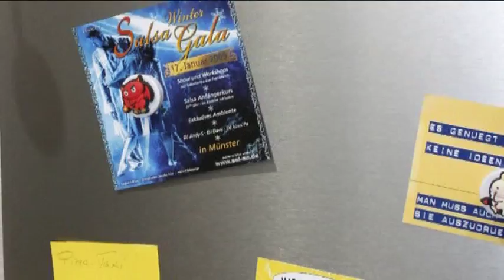Westag & Getalit - Mots und Panelo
Du bist das Motzen über offen stehende Türen leid? Da hilft Dir der MOTS von GETADOOR!
Hässliche, langweilige Wände? Dagegen hilft: PANELO.